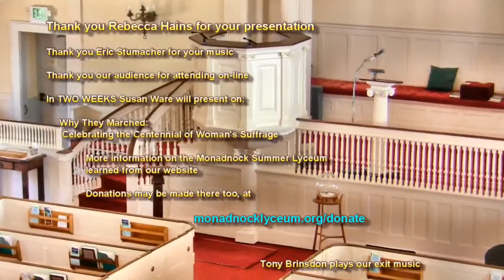Rebecca Hains - Why Children’s Popular Culture Matters: The Politics of Children’s Toys and Media